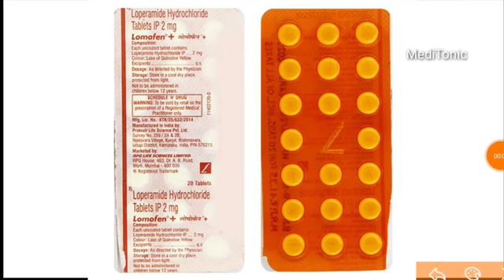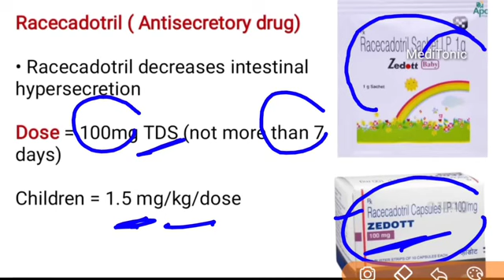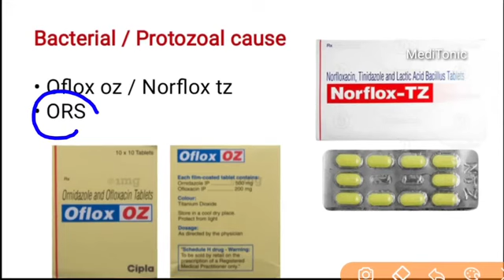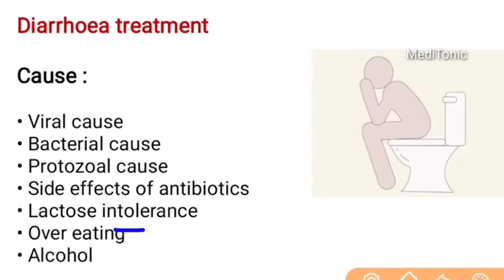Looose motin ( Diarrhea) का complete treatment मे डॉक्टर करते हैं corsas of Diarrhea